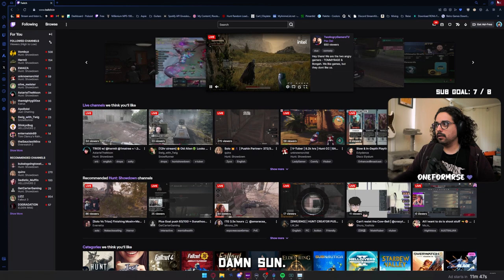Meeting Yes Man and Mr House! | Fallout New Vegas | First Playthrough | Part 3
Join me in this exciting episode of my Fallout New Vegas playthrough as we meet Yes Man and Mr. House for the first time! Don't miss out on the action and adventure in this third part of my playthrough series.